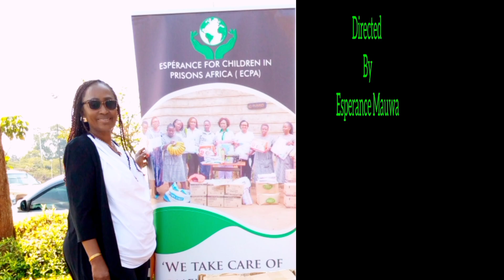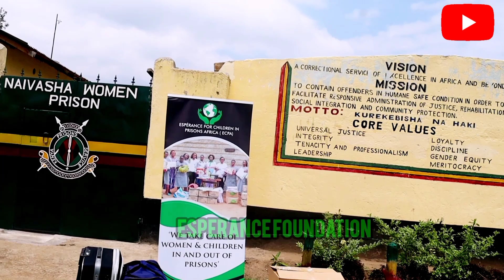Hope and Happiness: EWCPA and Queen Brighten Lives at Naivasha Women’s Prison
Experience the joy and gratitude as EWCPA and Queen bring hope and happiness to Naivasha Women’s Prison. In this uplifting video, we capture the heartfelt moments of the donation delivery, where women and children received much-needed gifts and support.
This initiative, spearheaded by Queen, showcases the power of kindness and community in making a real difference in people's lives.
Join us in celebrating this successful visit and the positive impact it has made.